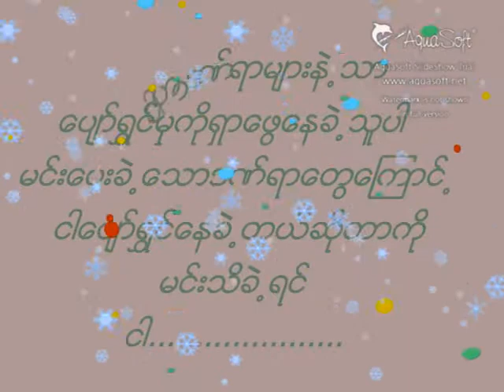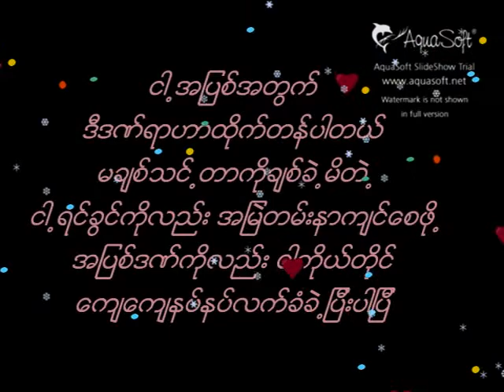video ေတဆုိ chin chin.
ေမတၱာစစ္စစ္နဲ႕ ျဖန္းခဲ့တာေတာင္မပြင့္လန္းတဲ့အျဖစ္
ပံုေဖာ္ ထုစစ္မရႏုိင္တဲ့အနာဂတ္ေတြေၾကာင့္
စိတ္ကူးေတြနဲ႕ပဲငါေနသားက်ေနပါၿပီ..။